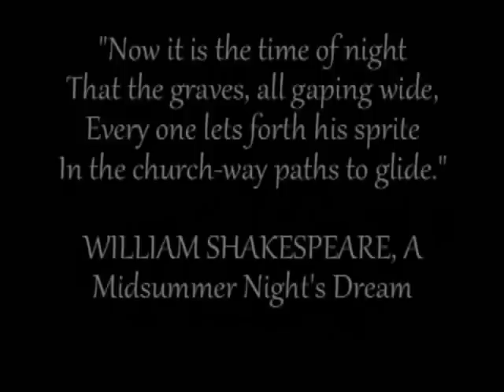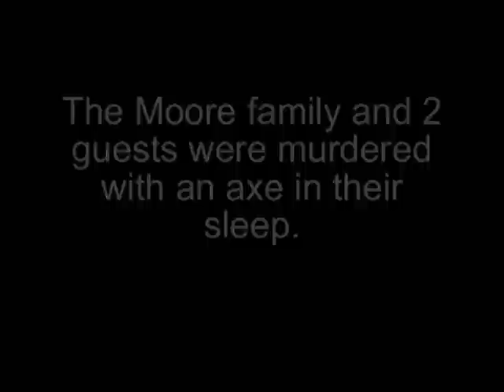Villisca Iowa Axe Murder House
Watch LPI and Real American Hauntings as they go LIVE on USTREAM from Villisca Iowa Axe Murder House Monday September 12 8pm est.
to view this live investigation